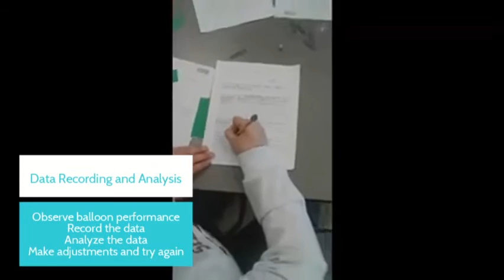Balloon Flinkers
Can you make a balloon flink?  Add various items to a string tied to a balloon. See if you can reduce the buoyancy of the balloon so that it neither floats nor sinks.  If you can do that, your balloon has flinked.